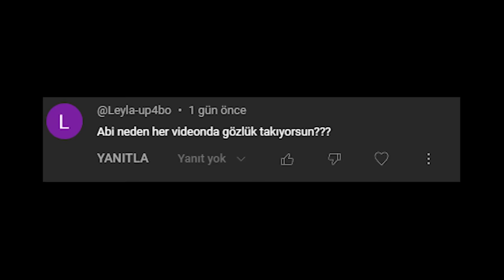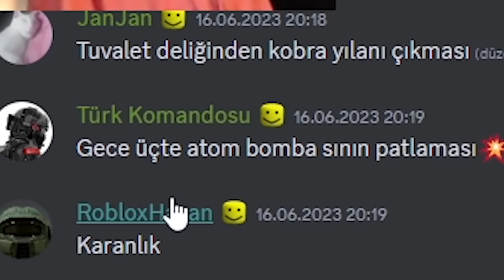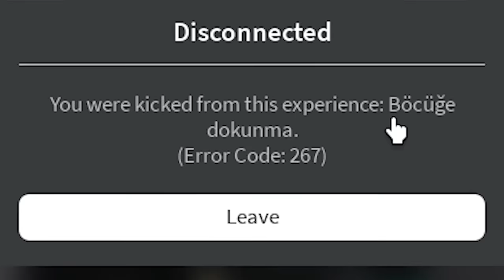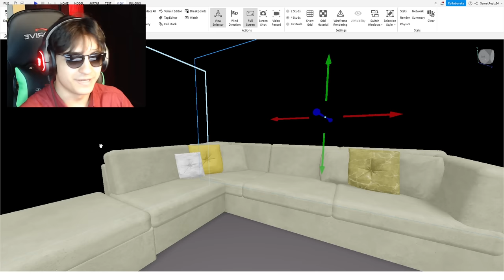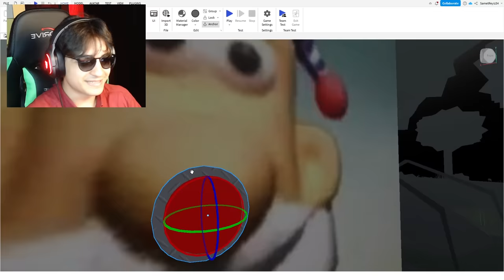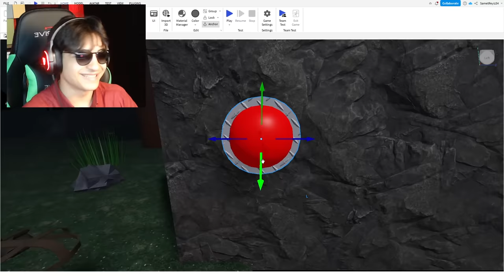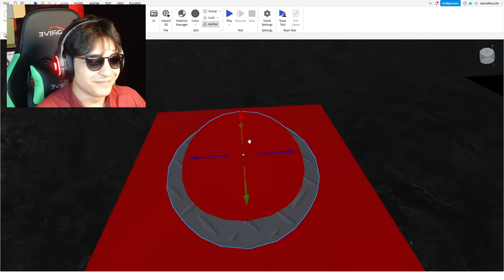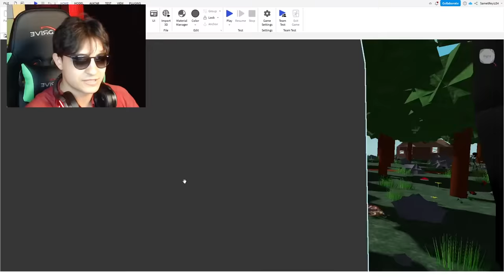HERKESİ KORKUTAN OYUN YAPTIM!